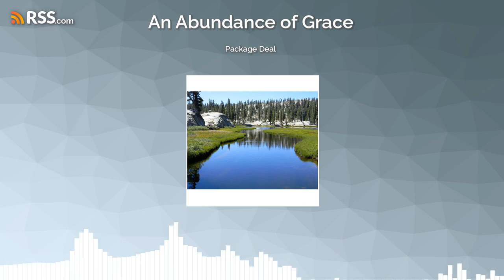Package Deal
Heroes and ‘hienies’.  Just about the time we’re thinking someone is really awesome, they turn out to be awful.  And we’re bitterly disappointed.  We break up, walk away, go to yet another church.  We become ‘monastic’, bombastic, sarcastic and sad.  But someday you’d think it would sink in – it’s a ‘package deal’.